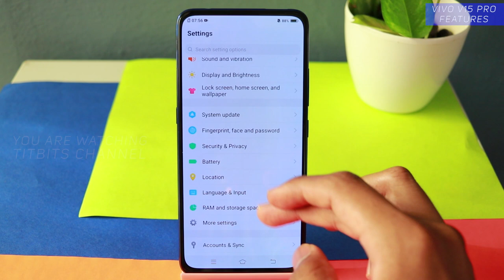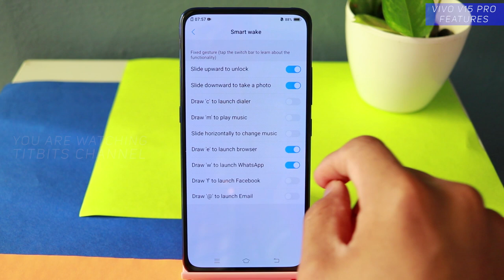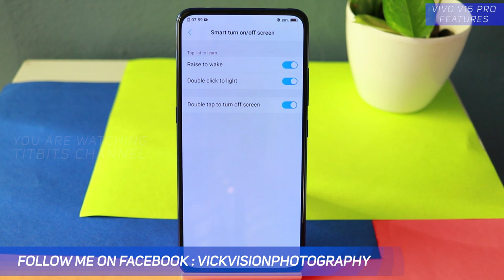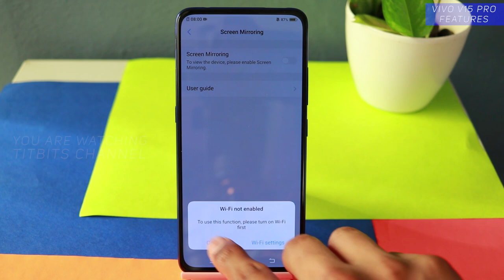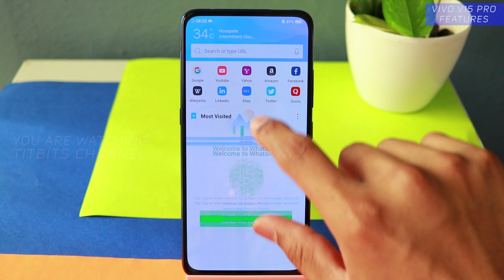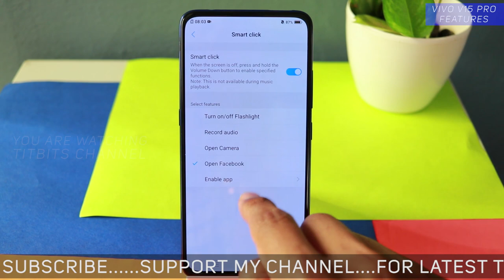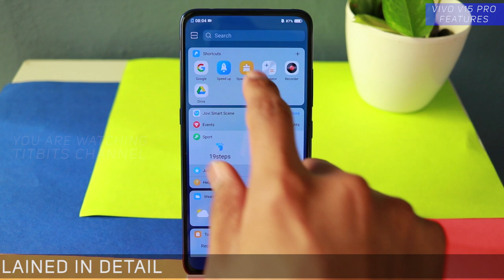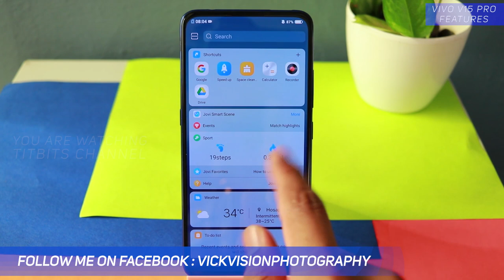Vivo V15 Pro Features in hindi (हिंदी) by titbits channel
Is video mein Vivo v15 pro smart features ke bare mein bataya hu. Vivo V15 pro mein bohot sare acche smart features hai, jisko agar aap use karenge to aasani se kaam hoga. Toh video ko end tak zarur dekhe. Vivo V15 ho ya Vivo V15 pro dono mein ye features available hai. Toh aise aur bhi useful videos dekhne ke liye yaha click kare :

इस वीडियो में vivo v15 pro के स्मार्ट फीचर्स के बारे में बताया हूँ । वीडियो को एन्ड तक ज़रूर देखे । Vivo V15 हो या Vivo V15 Pro इन दोनों मोबाइल में यह स्मार्ट फीचर्स है जिसको आप इस्तेमाल करेंगे तो आसानी से काम होसकता है ।

In this video I have talked about Vivo V15 pro smart features. You can use smart features to get your job done easily. Be it smart click with single button or smart gestures can help you perform tasks much faster. DON'T forget to watch video till the END.

Vivo V15 Pro Brief Specs :
6.19 x 2.94 x 0.32 in
6.39 inches, 100.9 cm2 (~85.9% screen-to-body ratio)
Resolution  1080 x 2316 pixels (~400 ppi density) - DCI-P3
OS  Android 9.0 (Pie); Funtouch 9
Main Camera  Triple  48 MP, f/1.8, 1/2", 0.8µm, PDAF
8 MP, 13mm (ultrawide)
5 MP, f/2.4, depth sensor
Video  2160p@30fps, 1080p@30fps
Selfie camera  Motorized pop-up 32 MP HDR
Video  1080p@30fps
3.5mm jack
NFC
Sensors  Fingerprint (under display),
Colors  Topaz Blue, Coral Red
Price  28,999